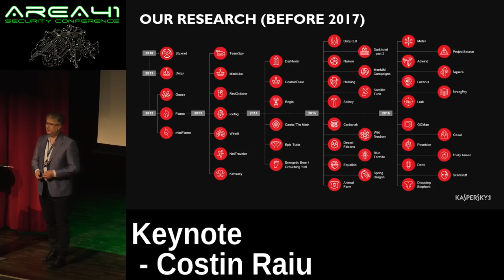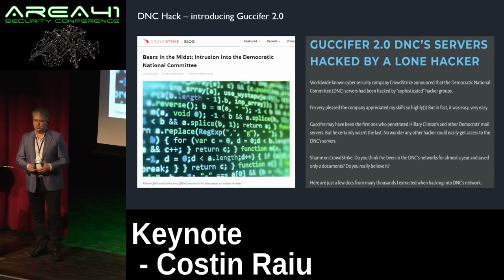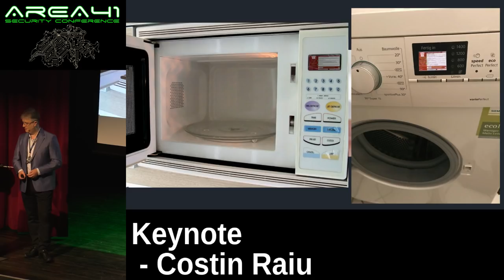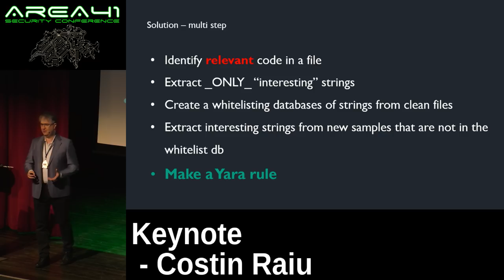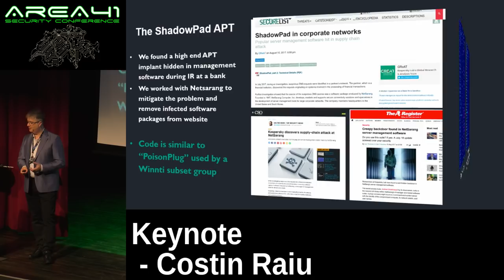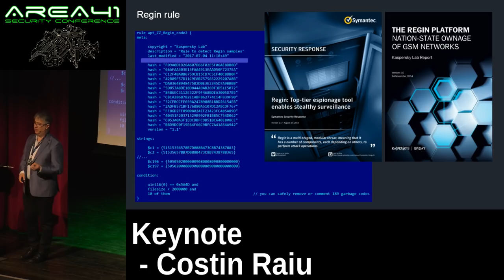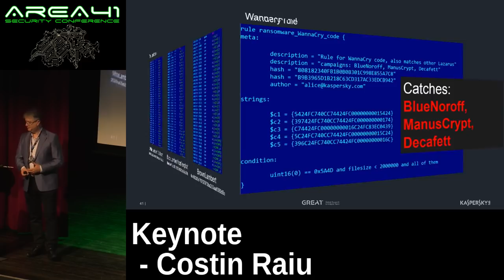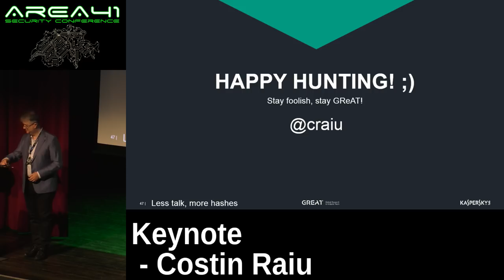Area41 2018: Costin Raiu: Keynote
Area41 security conference 2018: Costin Raiu: Keynote